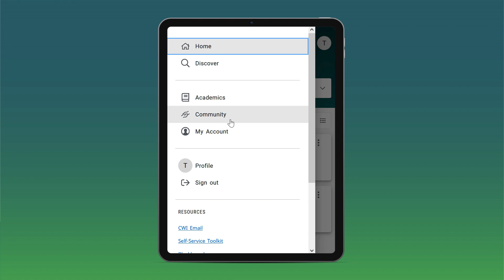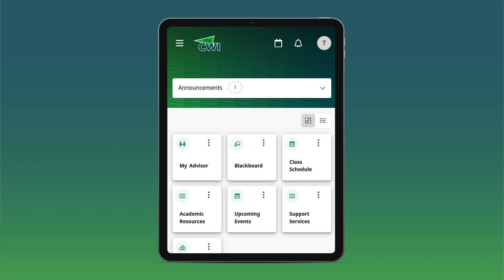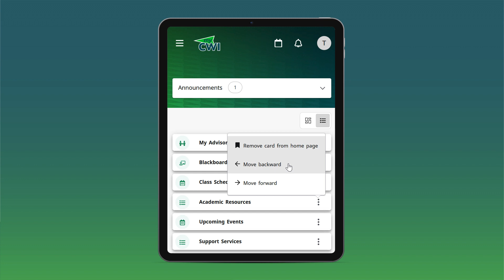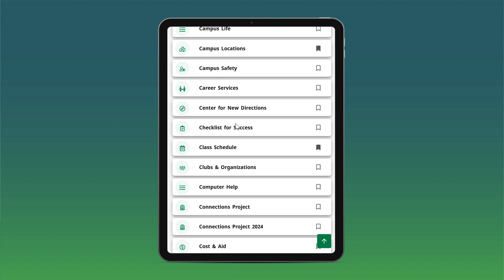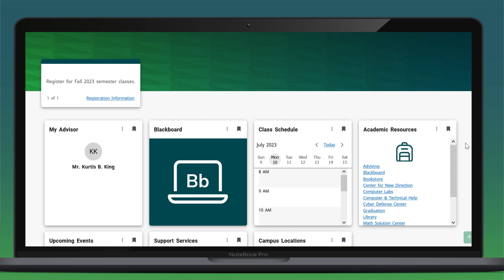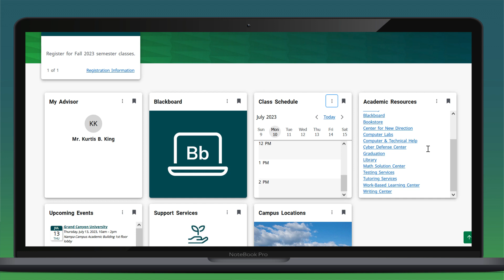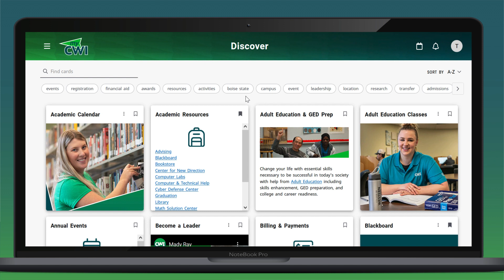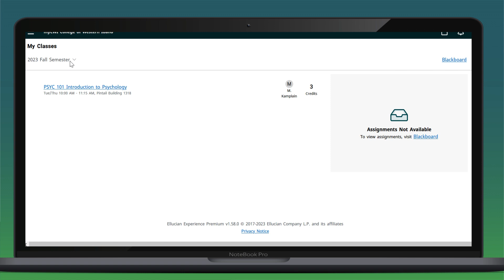myCWI Tutorial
Welcome to the a new and improved student portal, myCWI. The portal, powered through Ellucian Experience, is a customizable hub for students to use to stay connected and on track during their educational journey. myCWI will provide quick access to the Self Service Toolkit, Blackboard, important announcements and notifications, calendars, links to resources and services across the College, and more. As added convenience, students will be able to access myCWI online or via a mobile app.

0:00 Mobile app tutorial
4:00 Desktop app tutorial